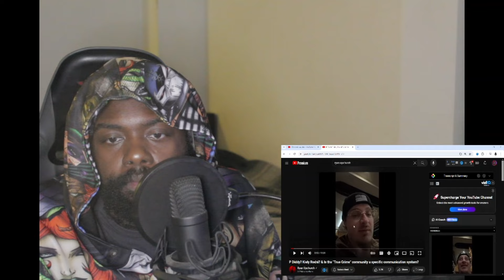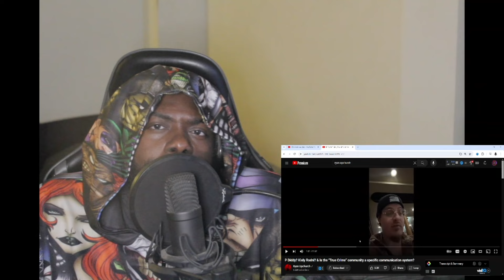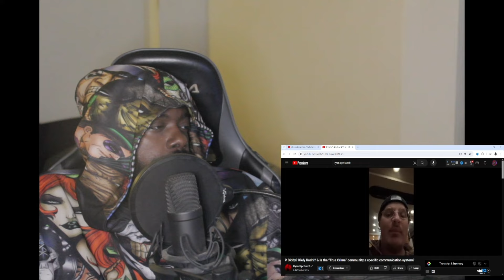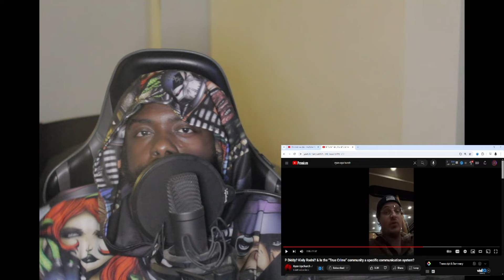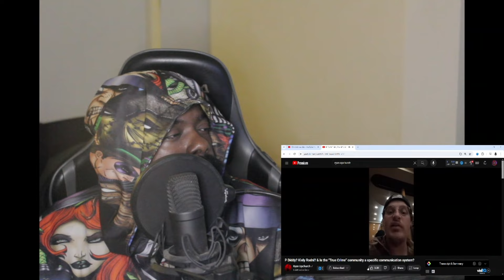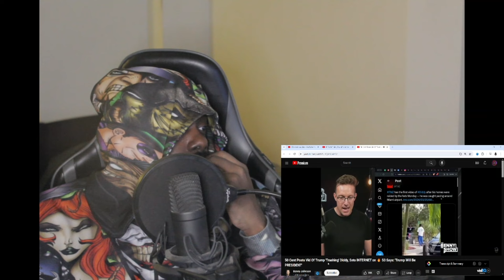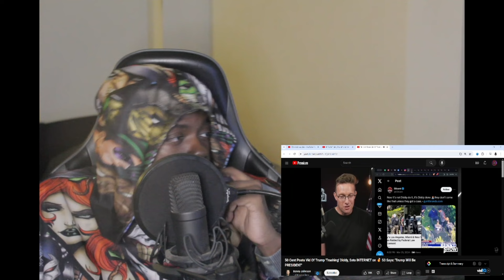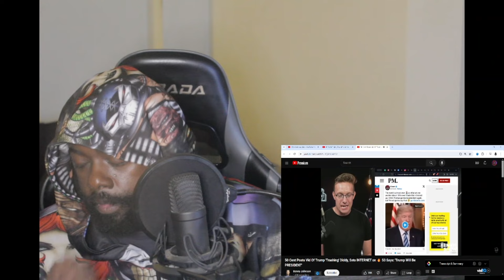Ryan Upchurch DESTROYED Diddy Situation And DESTROYED True Crime, JamWayne ATTACKS BXBeastBoy